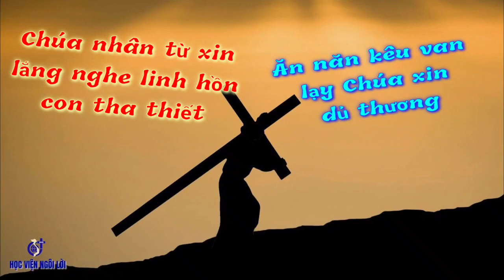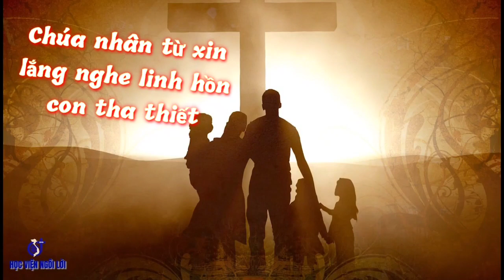(CL) Chúa Nhân Từ - Kim Long